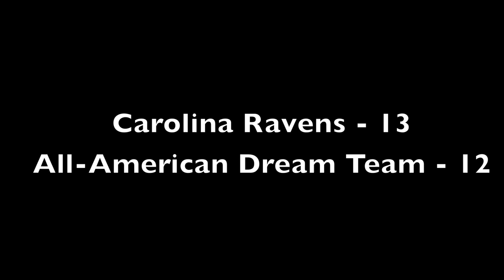Season 8, Week 3 - All American Dream Team vs Carolina Ravens